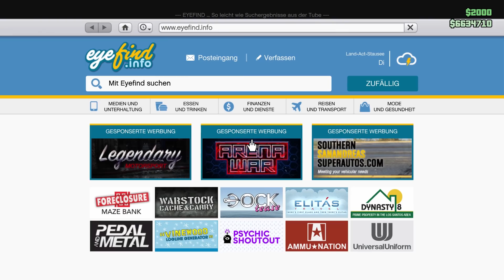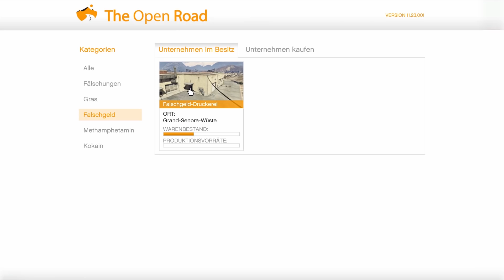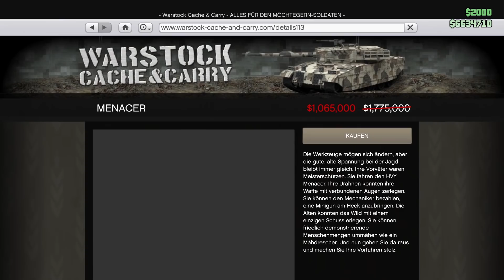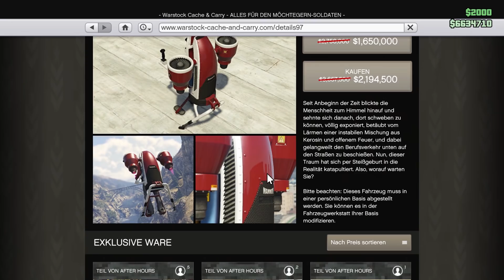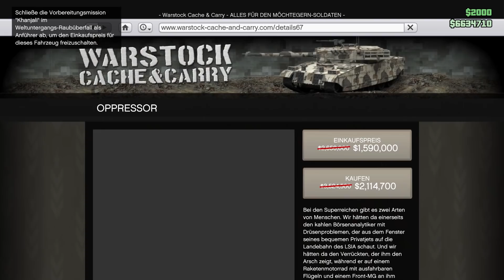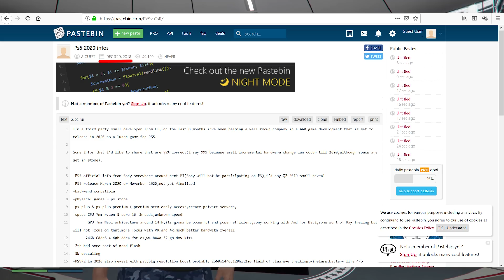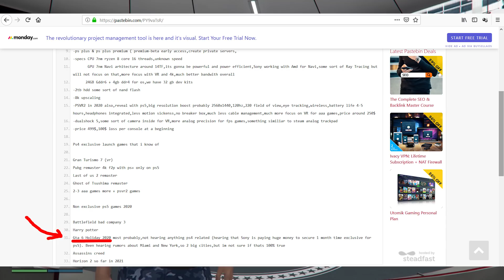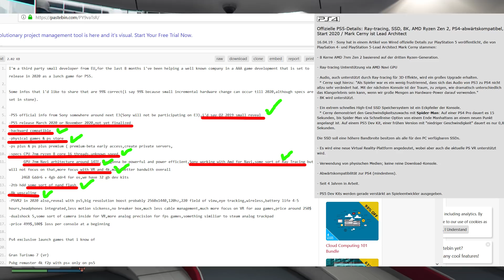🙌ALLE NEUEN INHALTE! GTA 6 LEAK, 2X DOLLAR+RP, RABATTE + Mehr!🙌[GTA 5 Online, Neues Update]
Im "🙌ALLE NEUEN INHALTE! GTA 6 LEAK, 2X DOLLAR+RP, RABATTE + Mehr!🙌[GTA 5 Online, Neues Update]" Video zeige ich euch alle neuen Inhalte der neuen Eventwoche wie die neuen RABATTE (z.b. 40% auf KHANJALI, OPPRESSOR usw.), neue 2X DOLLAR+RP (Doomsday Heist AKT 3 Finale, Missionen, Gegner Modi) neue Designs, neue Premiumrennen und mehr, die heute neu zu GTA 5 Online dazugekommen sind und rede noch über den neuen GTA 6 LEAK + neues Update in Grand Theft Auto 5 Online! Family Friendly Familien Freundlich